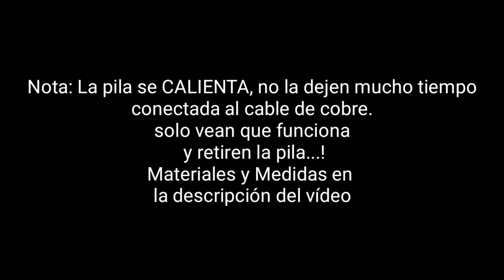Cómo hacer Maqueta de Electroimán, fácil y rápido DIY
Mi número de cuenta para depósitos y transferencias en banco azteca es:
          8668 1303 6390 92       Julieta Sánchez

Mi número de cuenta CLABE para transferencias interbancarias es:
          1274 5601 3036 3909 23       Julieta Sánchez

Materiales
Un clavo de 3 pulgadas
Una pila AA
40 CM de alambre de cobre revestido, también pueden comprar alambre de cobre esmaltado y utilizar más grande el alambre.
Un papel cascarón cuadrado de 14 CM.
2 fieros, yo utilice unos que saque de una lámpara que ya no servía.
Un rectángulo de 5.5 CM por 1.5 CM
un rectángulo de 5.5 CM por 1 CM
2 cuadrados de 1.5 CM
2 rectángulos de 5 por 2 CM, a estos les cortamos un cuadrado de .5 CM.
Silicón
Un clip